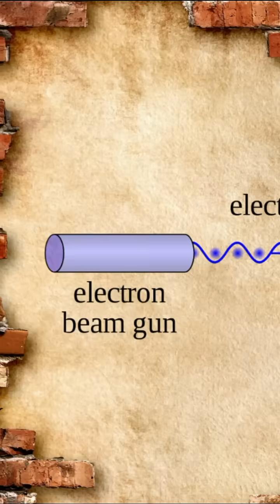Is Reality An Illusion? (Double Slit Experiment Explained)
In this video, we'll explore the mind-bending Double Slit Experiment and discuss whether reality is just an illusion. Dive into the world of quantum physics with us!

Have you ever seen yourself through the eyes of someone else that you have become, and looked at yourself through the eyes of the ultimate observer?